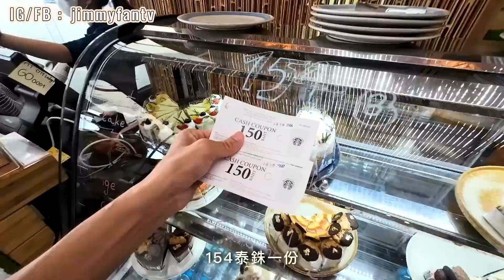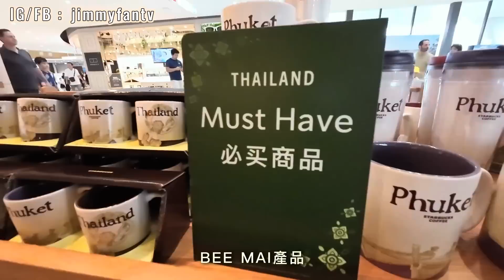必須搭雙條車才可到達的海景星巴克🇹🇭普吉島Central商場美食區100泰銖的豬手飯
拍攝地點：
We Proudly Serve Starbucks Starbucks Coffee

Central Phuket Festival เซ็นทรัล ภูเก็ต เฟสติวัล